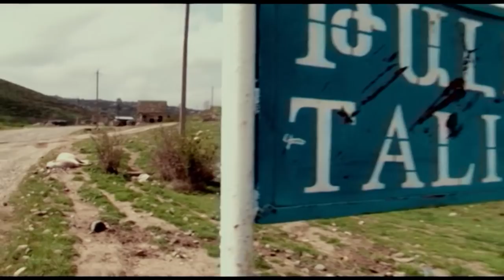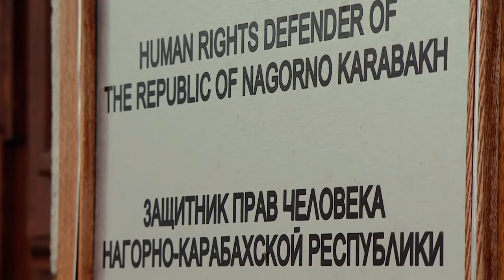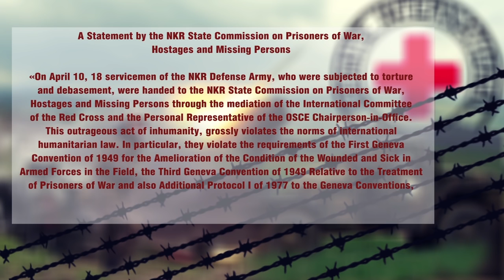Nagorno Karabakh: four days of war, April 2016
Following 22 years of relative cease-fire between the Nagorno Karabakh Republic and Azerbaijan, large-scale military operations initiated by official Baku resumed. Why did the Azerbaijani army failed in this long-planned blitzkrieg and what is the link between it and ISIS? What other evil plans did the authorities of Azerbaijan attempt to realize in the course of the 4-day April war? What counter strike was the aggression of the enemy met with and what is the cause of the Karabakh conflict? How does Artsakh withstand the threats by the neighbor and live now? The «Failed Blitzkrieg » documentary tries to answer the questions through facts only offering a vivid picture of the reality.